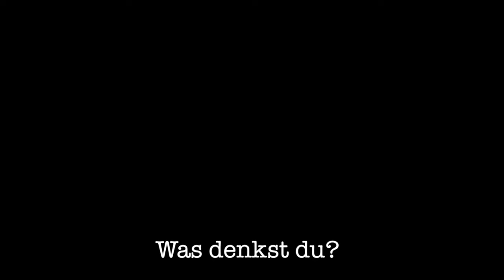Beobachtung 4 - Spielmobilkongress Karlsruhe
Die 4 Beobachtungsvideos stellen jeweils eine Frage und laden zum Kommentieren unter dem Video ein. Was denkst du?